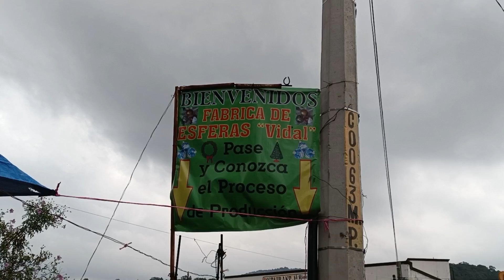Esferas Vidal - charla sobre la elaboración de la esfera - Tlalpujahua, Michoacán